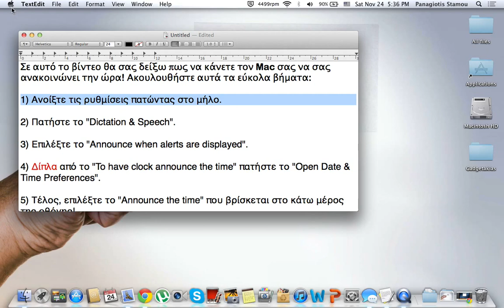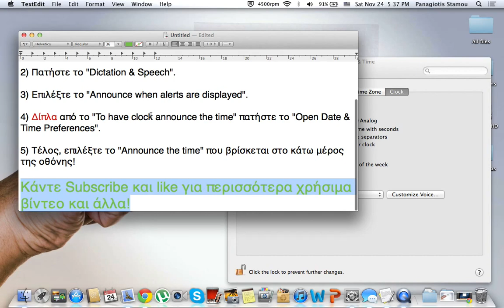How to: Πώς να κάνετε τον Mac σας να σας ανακοινώνει την ώρα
Δείτε τώρα πως να κάνετε τον Mac σας να σας λέει από μόνος του την ώρα. Άλλο ένα How to από τον Gadgetakia !